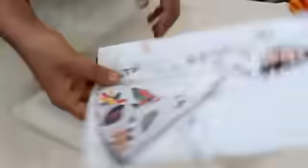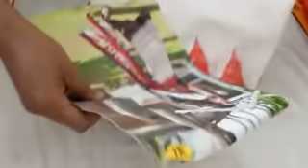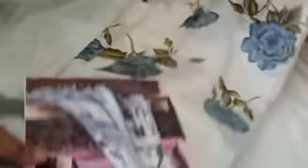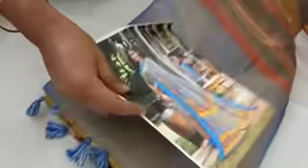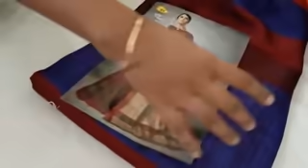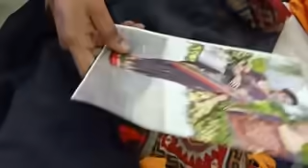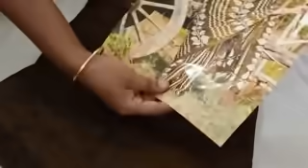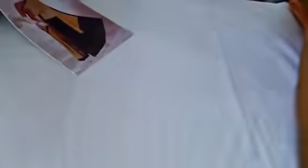(20.09.21) MEGA OFFER COLLECTION WHAT'S APP NUMBER 99769 78431